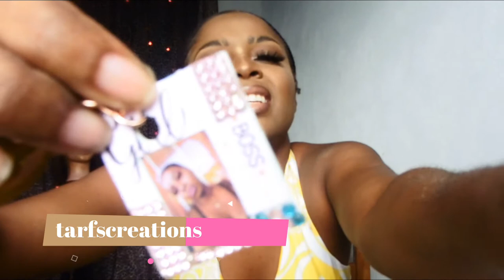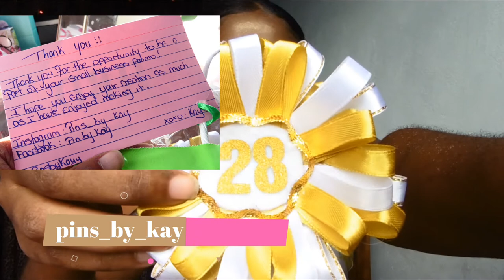🇱🇨 SMALL BUSINESS PROMO!! | ST. LUCIAN BUSINESSES